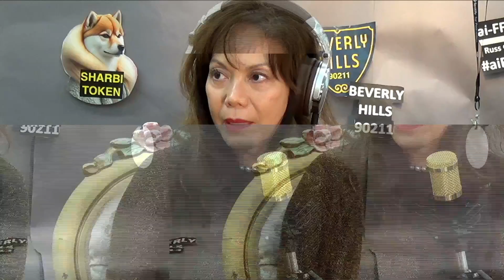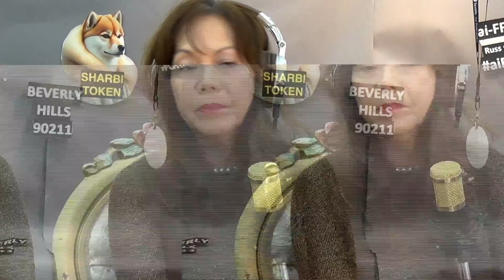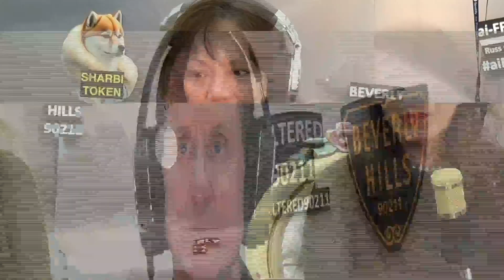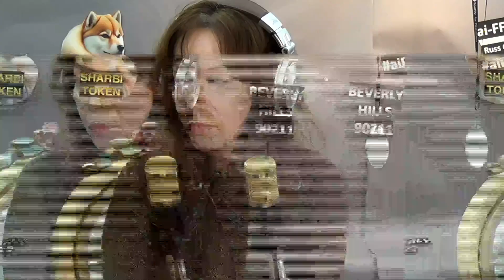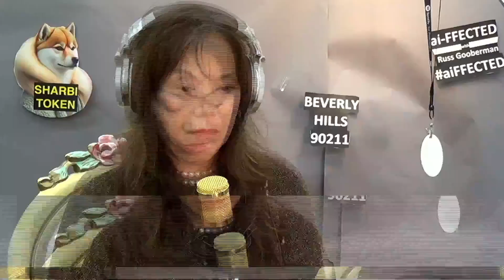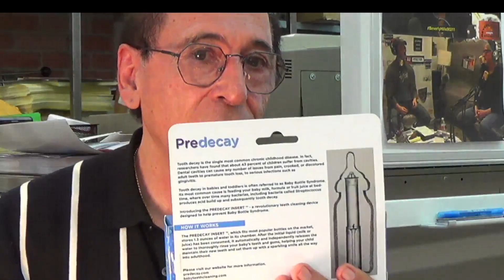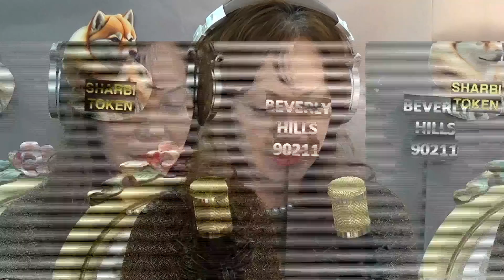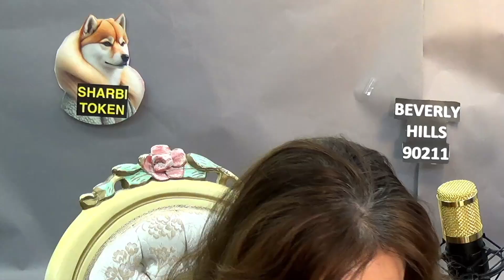S1Ep13 FILTERED90211 | Wendy Wilkins and Chase Lewis with Hooshang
Immerse yourself in an exciting journey through the creative minds of extraordinary individuals with Episode 13 of Season 1 of FILTERED90211, hosted by the versatile actress and model, Tiffany Rothman, and the multitalented actor, writer, and producer, Chris Slone.

In this episode, we delve into the captivating worlds of our esteemed guests - the award-winning screenwriter, filmmaker, and comedian, Wendy Wilkins; the creative visionary and technology specialist, Chase Lewis; and Hooshang, the innovative inventor with numerous patents to his name.

Experience the riveting dialogue as our hosts engage with Wendy, unraveling the tales of her illustrious career in acting and her inspiring journey as an author. Marvel at the prowess of Chase as he discusses his unique ability to replicate the essence of diverse personalities, and explore the intriguing sphere of technological advancements with Hooshang, as he unveils the secrets behind his groundbreaking inventions.

This episode is a treasure trove of unique perspectives, insightful anecdotes, and expert knowledge, giving you a rare opportunity to delve into the extraordinary worlds of our guests. With an exceptional amalgamation of talent and innovation, this episode is set to enthrall and enlighten viewers from all walks of life​1​​2​​3​​4​​5​.